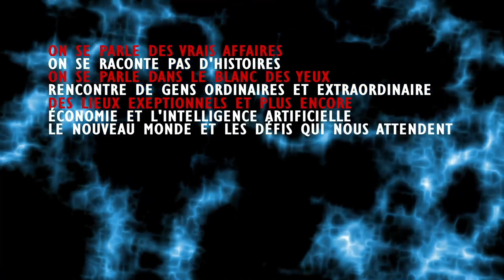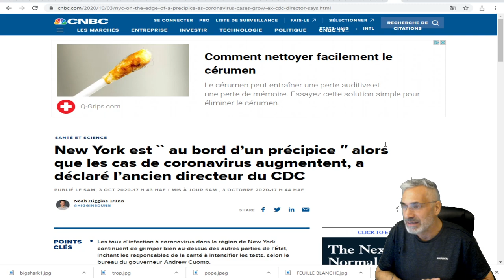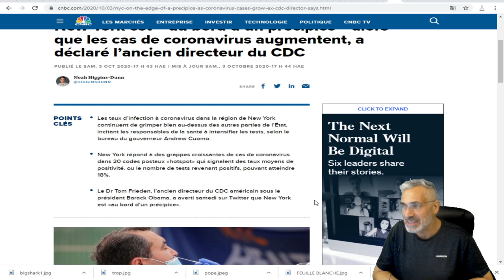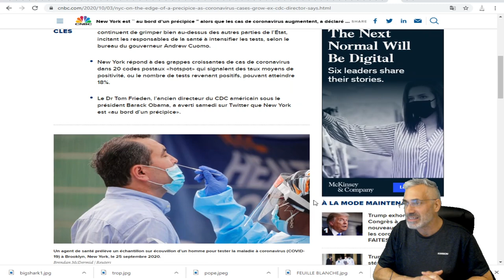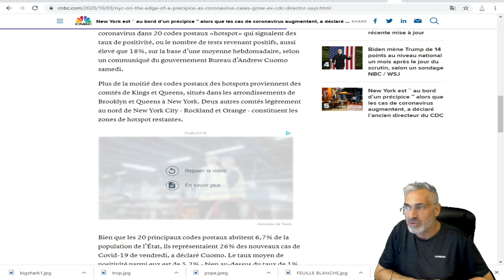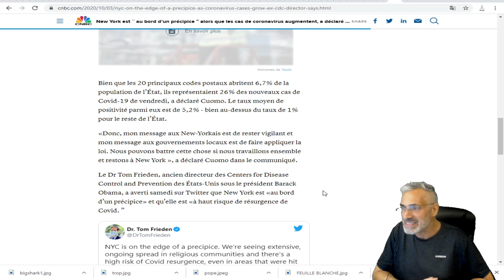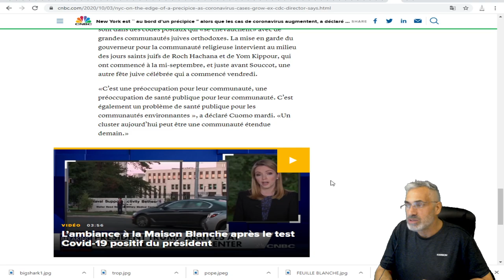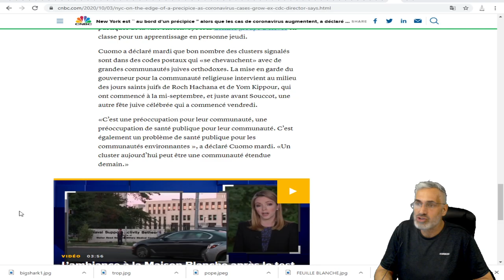New York est `` au bord d’un précipice ″ alors que les cas de coronavirus augmentent.